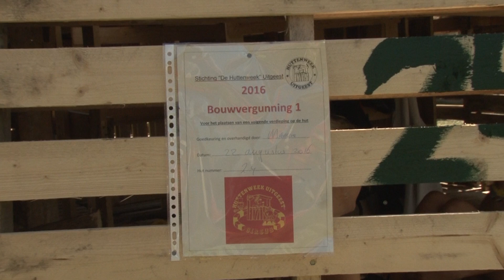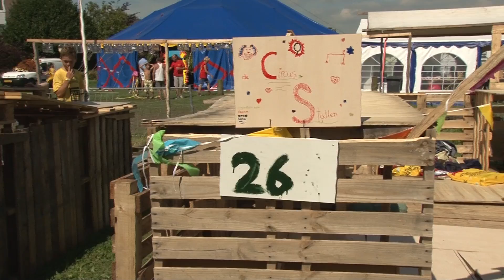Huttenweek Uitgeest 2016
In Uitgeest werd van 22 t/m 26 augustus 2016 een huttenweek gehouden en dit jaar deden er 350 leerlingen mee. Kinderen van groep 5 t/m 8 konden zich eerder dit jaar inschrijven.